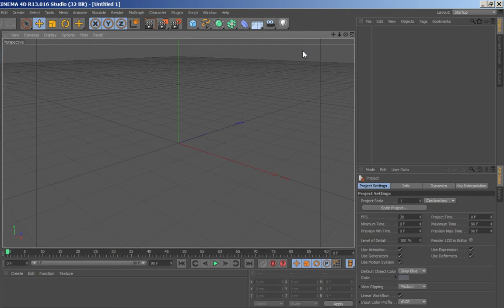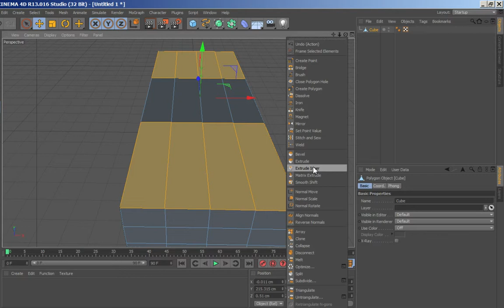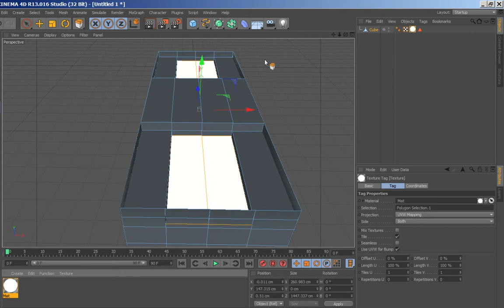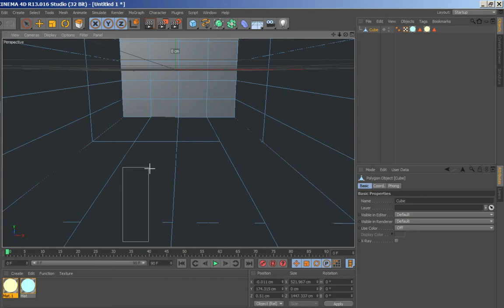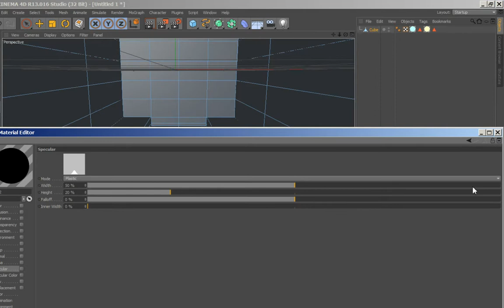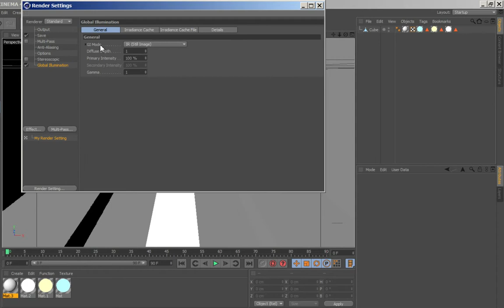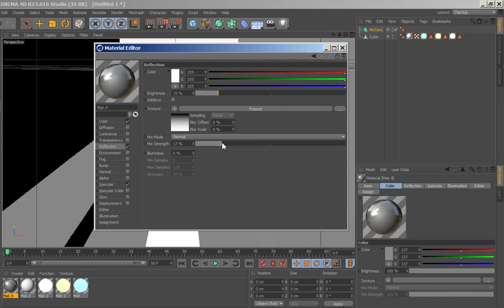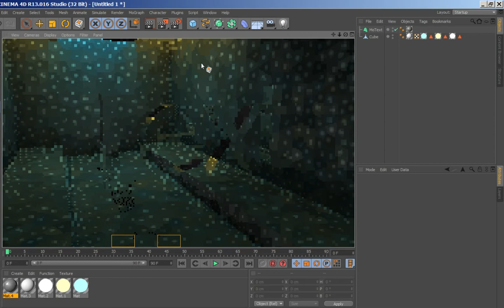Cinema 4D Lightroom Dersi